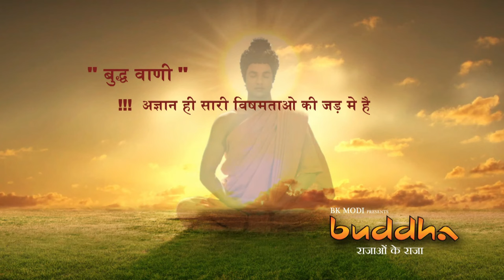Buddha episode 38 in Hindi Full HD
Tension arises as Bimbisar disapproves of Ajatshatru's disrespect for Buddha and gifting the Bamboo Forest. Sariputta and Moggallana become disciples, while Devdutt plots with Ajatshatru. Sanjay is moved by Buddha's teachings and prostrates before him in Venuvana. (IN HINDI)  तनाव तब पैदा होता है जब बिम्बिसार अजातशत्रु द्वारा बुद्ध के प्रति अनादर और बांस का जंगल उपहार में देने को अस्वीकार करता है। सारिपुत्त और मोग्गल्लाना शिष्य बन जाते हैं, जबकि देवदत्त अजातशत्रु के साथ साजिश रचते हैं। संजय बुद्ध की शिक्षाओं से प्रभावित हुए और वेणुवन में उनके सामने साष्टांग प्रणाम किया।